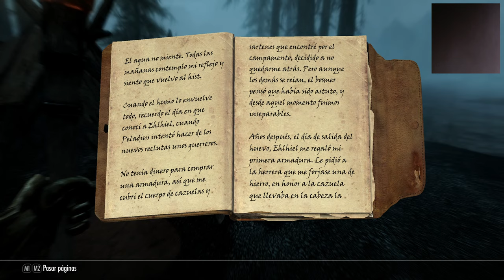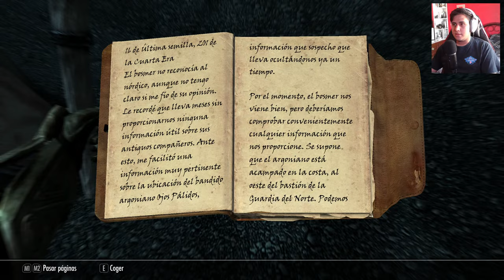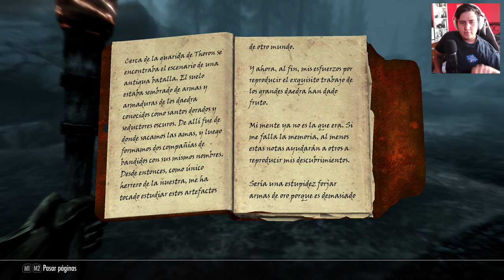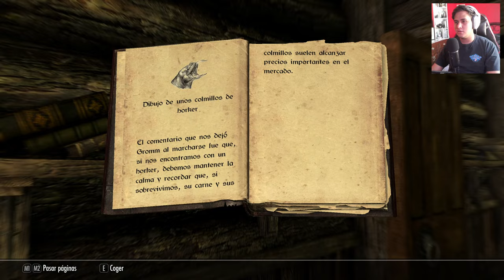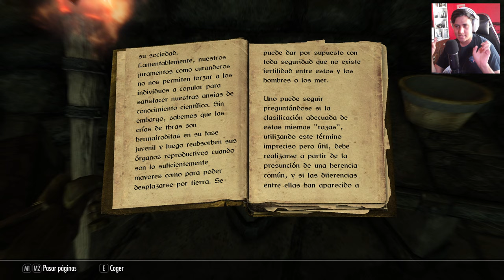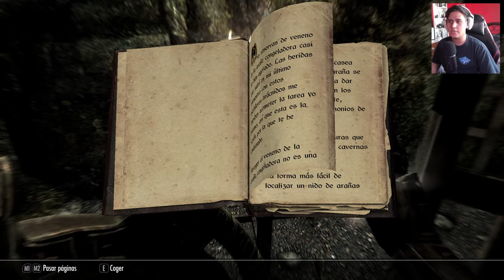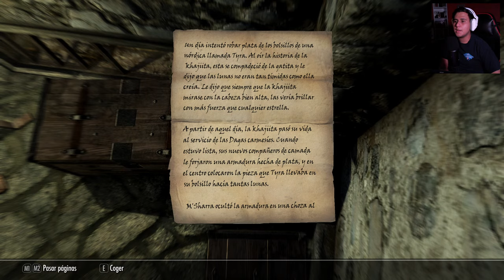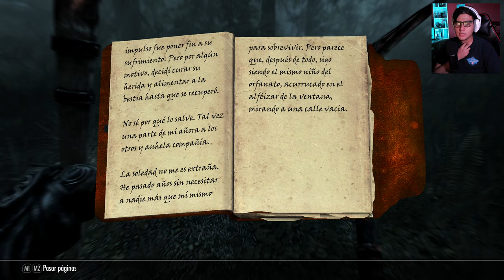SKYRIM AE: MISIONES SECUNDARIAS | ROAD TO 100% #9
Hey que tal bebotes, el día de hoy vamos a hacer misiones que no tengo ni idea de cómo conseguí XD

¿PREGUNTAS FRECUENTES?

➤¿De qué trata esta serie?
En esta serie intento completar Skyrim al 100% para prepararnos para la salida de The Elder Scrolls VI. Consiguiendo todos los logros, objetos únicos, casas, conejos, haciendo todas las facciones y misiones secundarias. ¡Skyrim al 100%!

◄ ESPECIFICACIONES DE LA PC GERBER ►

➤ Tarjeta madre ROX STRIX b450F Gaming
➤ Ryzen 7 2700x 3.7GHz
➤ Tarjeta de Vídeo RTX 2060 Asus Dual 6gb
➤ Ram XPG 48gb DDR4 a 3000Mhz
➤ SSD M.2 Sata 240Gb WD
➤ HDD 2tb 3.5" Seagate Barracuda
➤ Fuente de poder XPG 750W 80+ Gold
➤ Gabinete XPG Battlecruiser

PREGUNTAS FRECUENTES ►
➤¿Imperial o Capa de la Tormenta? ¿Por qué?
Imperial, en resumidas cuentas, me parece que es el bando más moral, viendo por todas las razas, y no por una sola.
Soy de Durango, México

Soy El Gerber y nos veremos en otro directo. ¡Hasta la próxima!